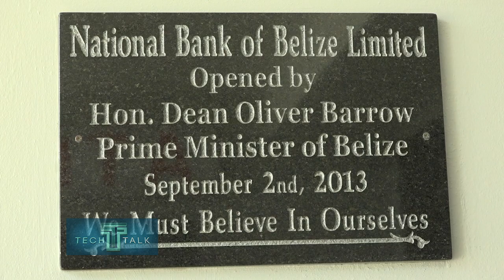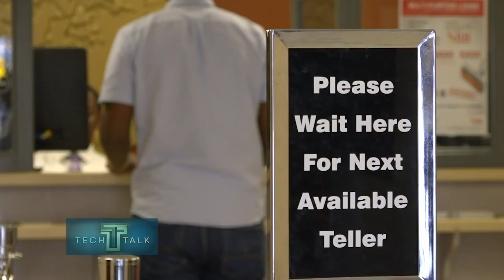Tech Talk - Season 1 Episode 3 - NBB